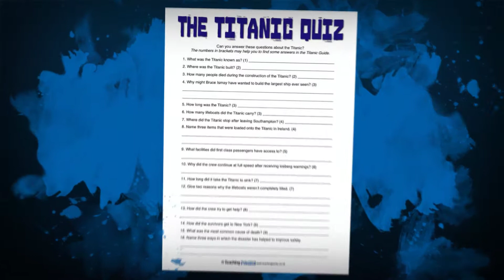The Titanic Mini Pack - Teaching Resources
Learn about the Titanic with this comprehensive guide and timeline. Also includes an image pack, quiz, 'true or false' activity, word mat and a display banner.